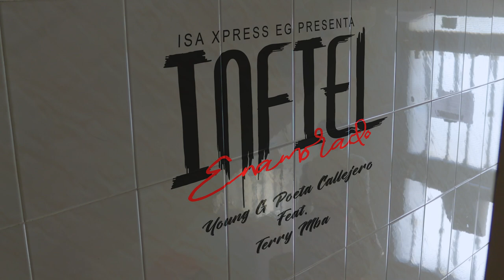Isa Nchama X Young G Poeta Callejero x Terry Mba : INFIEL ENAMORADO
INFIEL ENAMORADO primer proyecto producido por ISA NCHAMA donde se junta con 2 artistazos YOUNG G POETA CALLEJERO y TERRY MBA, interpretando así INFIEL ENAMORADO un tema basado en hechos reales.

CRÉDITOS:
Compositores: YOUNG G POETA CALLEJERO X TERRY MBA
Producción: ISA NCHAMA
BeatMaker: BOYZTREET
Grabación de voces: ATASKO CHPMUNK
Master&Mezcla: JR. MIKUE EL CHAPO
Editor de vídeo: B. DE BRAIN
Guión: ISA NCHAMA X  YOUNG G POETA CALLEJERO X TERRY MBA
Portada musical: CHARLY EAZY KTK
Género musical: RAP
Álbum RAÍCES by ISA NCHAMA
TRACK 1
ARTISTAS + GUIÓN:
Agradecimientos:
KingBommy
Brokker
Chubasky
Jalus Meo